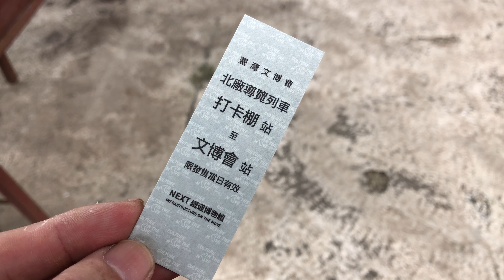台灣文博會 NEXT鐵道博物館 開放參觀 導覽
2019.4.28 台灣文博會 NEXT鐵道博物館 開放參觀 導覽